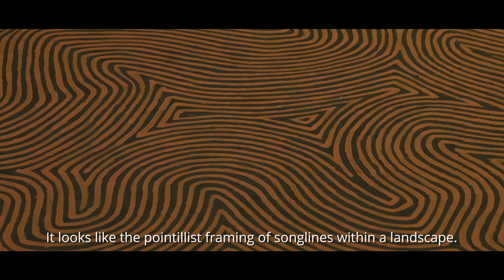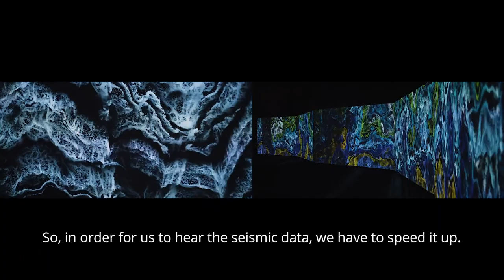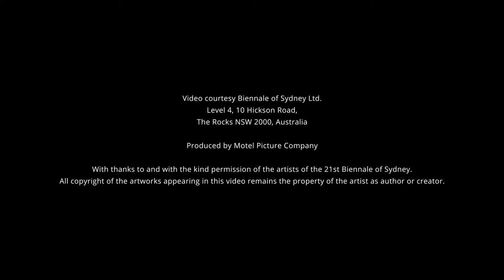21st Biennale of Sydney: Semiconductor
Semiconductor
Founded in 1997
Live and work in Brighton, England

Ruth Jarman and Joe Gerhardt started working collaboratively under the name Semiconductor in 1997. Working with moving image, sculpture and installation, the artists navigate the genres of documentary and animation, blending science and art to create works that examine natural phenomena and the materiality of the world around us. Inspired in part by the development of computers and the potential offered by the medium, the artists have developed their practice alongside the evolution of technology, exploring the virtual world and the physical universe simultaneously. Semiconductor’s artworks are presented in a variety of different formats and are often developed through intensive research into scientific disciplines such as volcanology, physics and geology. Through close examination of the techniques and processes scientists use to gain a deeper understanding of nature and the physical universe, Semiconductor also highlights the limitations of scientific endeavour, exposing the flaws in data and inevitable presence of human error.

Semiconductor presents two works: Earthworks, 2016, at Carriageworks and Where Shapes Come From, 2016, at the Art Gallery of New South Wales. Using a scientific technique known as analogue modelling, where pressure and motion are applied to layers of particles to simulate tectonic forces, Earthworks is a five-channel immersive experience. As the name suggests, the computer-generated animation uses seismic data from the formation of landscapes and terrain around the world – glaciers, earthquakes, volcanoes and human-made topographies – which is translated into audio used as soundtrack to the piece and the method of controlling the animation. At Carriageworks, a continuous wall zig-zags across the space upon which projected layers of colour undulate and shift, simulating natural phenomena relating to geological activities that normally occur over thousands of years.

Filmed in the mineral sciences laboratory at the Smithsonian Museum of Natural History in Washington D.C., Where Shapes Come From investigates the way scientific theories are used to approach and interpret the natural world. Converting raw seismic data collected from the Mariana Trench into sound, Semiconductor uses the noise to control computer-generated animations that are integrated with footage of a scientist preparing mineral samples for study. Accompanied by a narration in which mineralogist Jeff Post communicates ideas about the formation of matter, Where Shapes Come From combines the language of science with playful visualisations of atomic structures. As a result, the video work illustrates the connections between theory and nature, and encourages the viewer to rethink their experience of the physical world.

Presentation at the 21st Biennale of Sydney was made possible with assistance from the British Council and Panasonic

The 21st Biennale of Sydney attracted visitation of more than 850,000 in 2018, the highest level in its long history, reaffirming its position as one of the most important contemporary art events around the world.

SUPERPOSITION: Equilibrium & Engagement, curated by Artistic Director Mami Kataoka, presented over 300 works by 69 artists and artist collectives from 35 countries at the Art Gallery of New South Wales, Artspace, Carriageworks, Cockatoo Island, Museum of Contemporary Art Australia, Sydney Opera House and 4A Centre for Contemporary Asian Art.